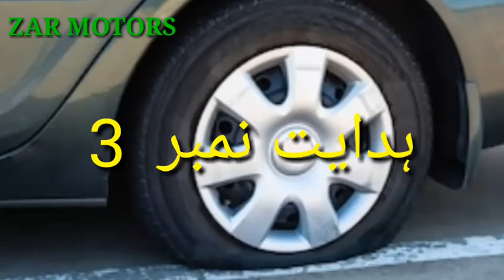Tyre brust ki surt myn gari cantrol or culty sy bchny ki hdayat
ٹائر پھٹنے کی صورت میں گاڑی کنٹرول کرنے اور کلٹی سے بچاؤ کی ہدایات